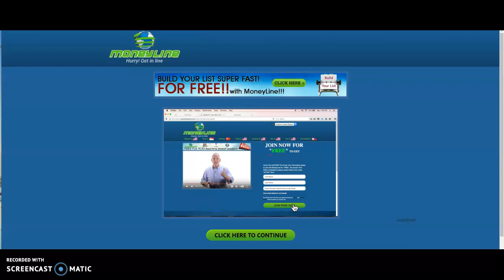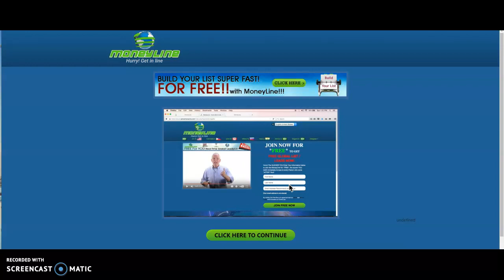FREE FRESH LEADS EVERY DAY FROM ALL OVER THE WORLD.!!!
I AM INVITING YOU NOW TO JOIN FOR FREE WITH ME THE WORLD'S LARGEST STRAIGHT ONE -LINE OF PEOPLE LIKE I DID. BEST ONLINE DECISION I EVER MADE!

IT ONLY TAKES 2 MINUTES TO JOIN, IT'S FREE! AND IT BUILDS YOUR GLOBAL LIST FOR YOU!! EVERY PRO ONLINE MARKETER KNOWS, NO LIST=NO MONENY. SO WHAT ARE WAITING FOR? IT'S FREE JOIN NOW!!